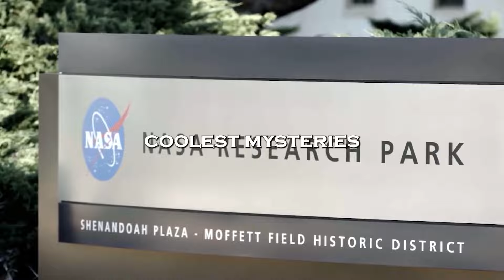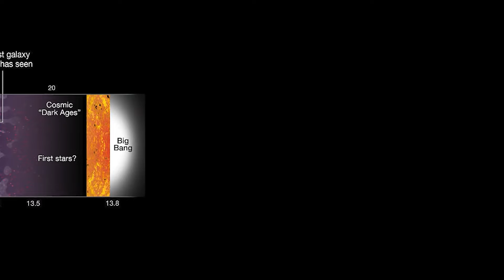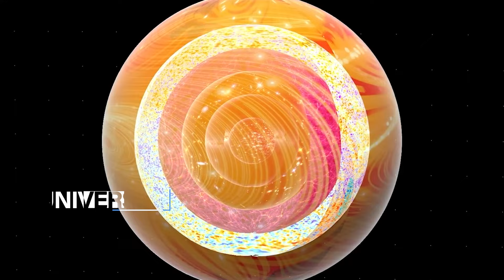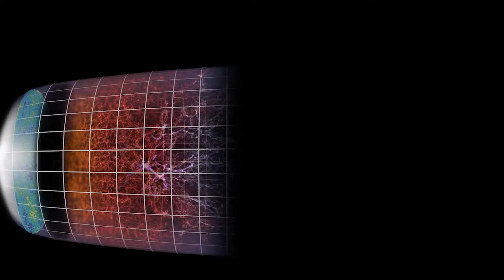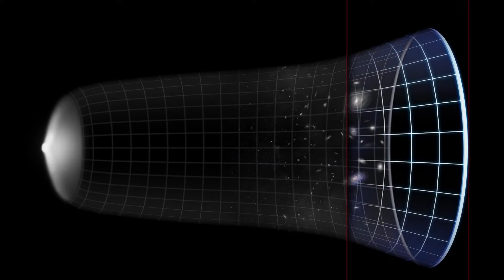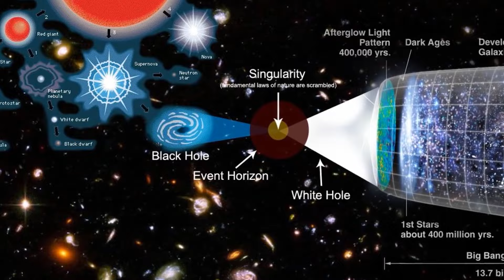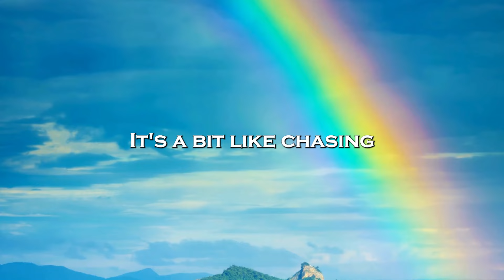Beyond The Observable Universe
Embark on a fascinating journey beyond the observable universe in this exploration of cosmic mysteries! Starting with the Big Bang, which occurred 13.8 billion years ago, we'll uncover how the universe has been expanding ever since. Discover the concept of the cosmic horizon, the farthest edge of what we can see, and delve into the significance of the cosmic microwave background, a relic radiation from the early universe.

We'll discuss the intriguing idea of the multiverse and consider what might exist beyond our observable universe. Learn how galaxies move away from us, stretching the fabric of space itself, and ponder the possibility of alternate realities and dimensions. As we explore these profound questions, you'll gain insight into the infinite nature of the cosmos and the scientific quest to understand it.

Join us for an awe-inspiring look at what lies beyond the stars, where the galaxies we see today may eventually drift out of sight, leaving us to wonder about the endless possibilities of the universe.